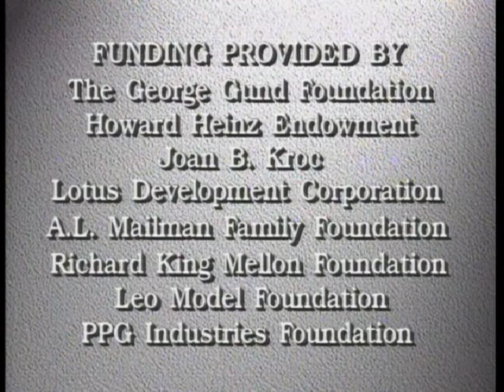Different & the Same: Sticks & Stones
Different and the Same is a child-focused initiative that helps students identify, talk about, and prevent prejudice.

"Sticks and Stones" is the first video in the series. For more information on the themes and discussion questions presented in this video, visit occjok.org.

If you are interested in receiving programs like Different and the same in your classroom, neighborhood or faith community, contact OCCJ at or (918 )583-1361.

*This video was produced by Family Communications, Inc.*